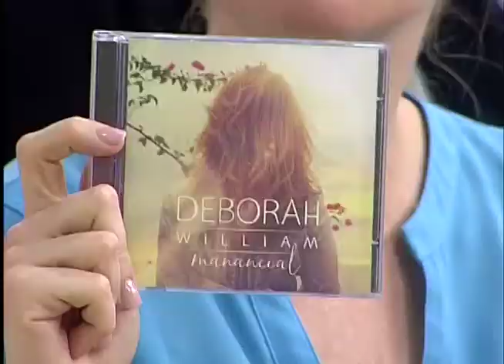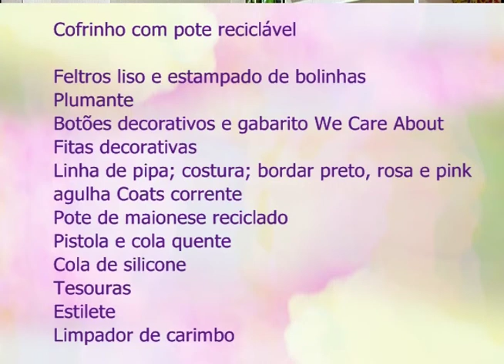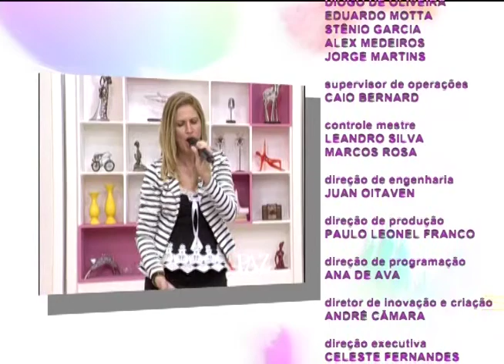Espaço Feminino - Como reduzir gastos - 25/10/2016